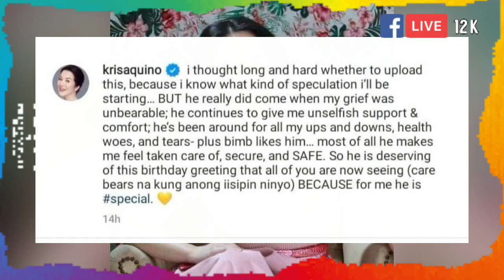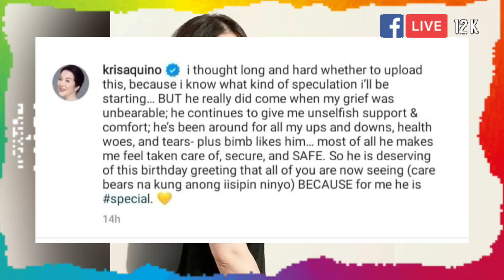KRIS AQUINO, MAY MALAKING REBELASYON TUNGKOL SA 'SPECIAL' NA TAO SA BUHAY NIYA NGAYON! || SINO SIYA?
SINONG MAY BIRTHDAY NG AUGUST 10? 🤔

Kanya-kanyang hula ngayon ang mga netizens kung sino ang tinutukoy ng Queen of All Media na si Kris Aquino sa kanyang bagong post tungkol sa isang espesyal na tao na sumusuporta at nagmamahal sa kanya.

📸: Kris Aquino/Instagram